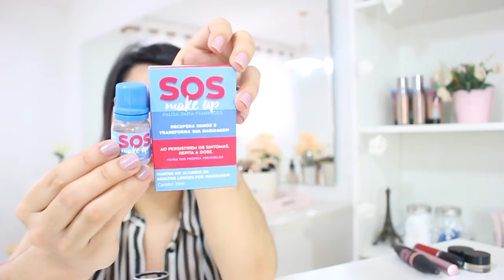Como Utilizar o Novo SOS Makeup PPF + Batalha Duraline x Fand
Oi, genteeee!

O vídeo de hoje tá cheio de dicas sobre como utilizar o novo SOS Makeup da coleção Pausa para Feminices da Bruna Tavares para a Tblogs. Claro que não podia faltar comparação dele com meus queridinhos Duraline e Fand!

Para agendar comigo os CURSOS de Automaquiagem VIP ou Curso Profissional VIP para Iniciantes em Brasília

Batom que estou usando: Feels so Grand Mac
Blusa: Urban Outfitters
Esmalte: Lágrimas de Vênus Risqué
Brinco: Sem marca

Envios: CAIXA POSTAL N. 2401 CEP: 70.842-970 Brasilia-DF